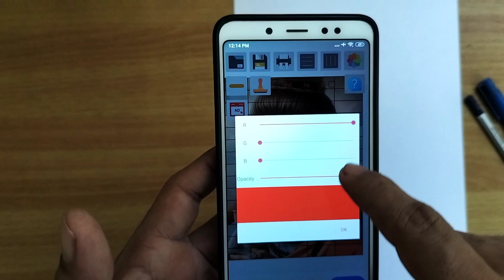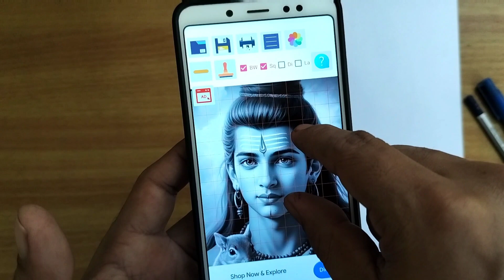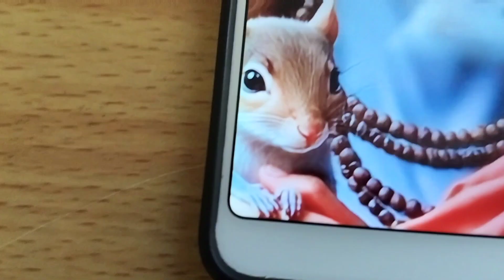How To Draw Shri Ram ❤️| Shree Ram Drawing outline tutorial | Ram ji drawing | Pencil drawing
How To Draw Shri Ram | Shree Ram Drawing outline tutorial

Hello friends This is my new outline drawing video.